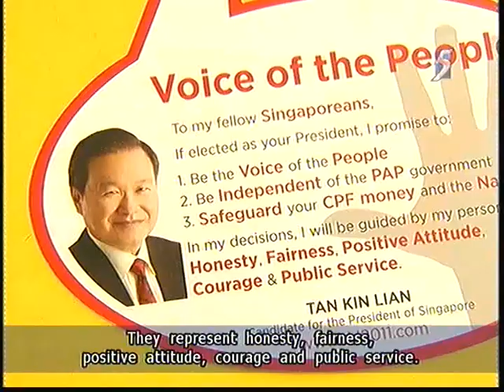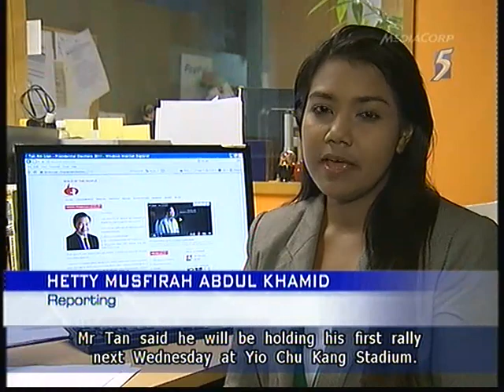PE: Tan Kin Lian eyes constructive ties with Prime Minister - 17Aug2011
SINGAPORE: Presidential candidate Tan Kin Lian said he looks forward to a constructive relationship with Prime Minister Lee Hsien Loong, should he be elected.

Mr Tan said he intends to influence the government within the constitution.

Mr Tan said he views himself as being the only neutral and non-partisan candidate.

He added he wants to follow in the footsteps of the late former president Ong Teng Cheong.

"(Mr) Ong knows his duty as a president, to safeguard the reserves; he did his best to act independently and to ask questions... I will follow his example," Mr Tan said.

"The Constitution does not say the president cannot connect with people; the constitution does not say that the president cannot listen to people and bring their concerns to the government.

"And this is what I want to do, and I want to tell the people, have the courage to vote for me. And I will have the courage to do what has to be done."

Mr Tan said he's confident he will gain more than 12.5 per cent of the votes and will not lose his deposit.

Mr Tan said he has a shoestring budget of about S$50,000 for his campaign.

Some 2,000 posters will be put up at various parts of Singapore.

He will also be stepping up his outreach activities, by meeting people at MRT stations, food courts and attending community events.

Supporters of Mr Tan -- some of whom are former staff of NTUC Income and unionists -- said they are rallying behind the ex-NTUC Income.

Singapore Insurance Employees' Unions union leader Philip Soh said: "He's a steady, consistent, pro-active and a highly innovative person."

On his upcoming presidential candidate broadcast, Mr Tan said his first broadcast will touch on what he wants to do in this campaign, while the second is likely to be on his vision for Singapore.

Mr Tan said he will be having his first rally next Wednesday at Yio Chu Kang Stadium.

He would be extending his outreach by having "indoor rallies" - that's online streaming sessions where voters can share their views and concerns with him.